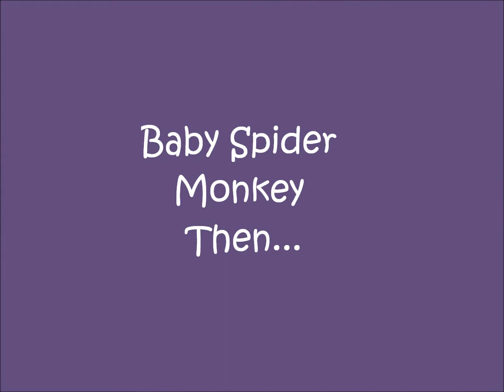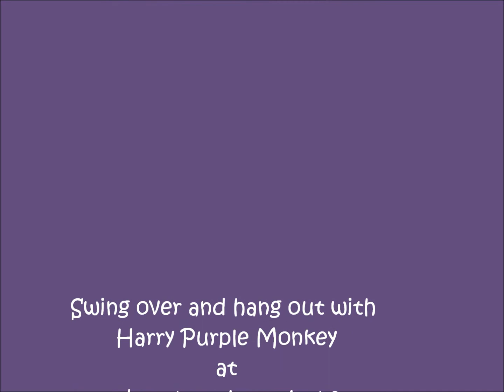Harry and his Spider Monkey Friends.wmv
Harry Purple Monkey had a blast visiting the Spider Monkeys!